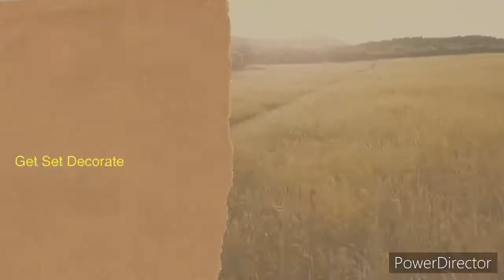White Sauce 🍝 Pasta Bigadgaya |Silicone Spatula Set Unboxing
Get Set Decorate

Hello
  Friends
     Is channel main apko diy, recipe, travel,home tour,haul video, tips and tricks ke bare main jankariyan milegi

  Aj ka video Amazon Silicone Spatula unboxing tha .Mujhe quality best laga Niche Link 👇dal dungi

 We are not responsible for any harm or damage occurred after watching or trying the content presented in our all YouTube channel .

        Thanku
            Get Set decorate ❤️

Product link Syga Silicone Kitchen Spoon Utensil Set, 11 Piece (Pink)